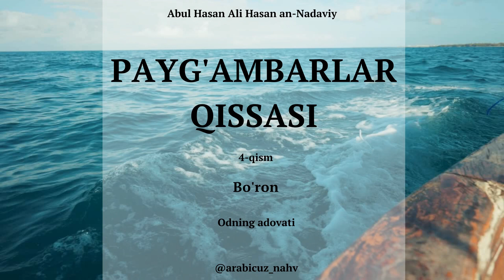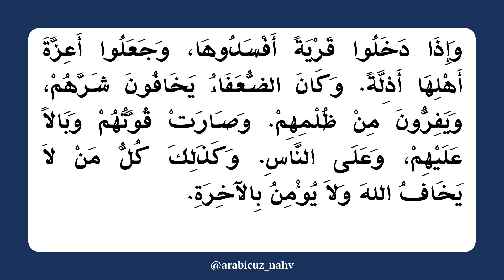3 Odning adovati